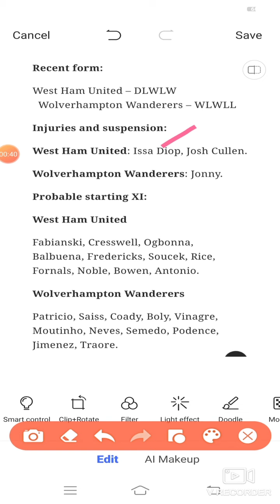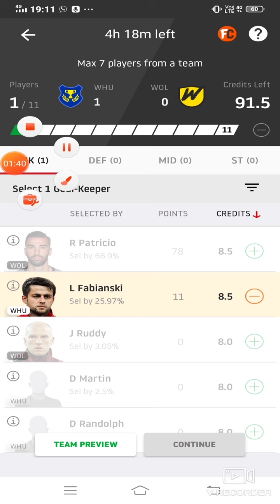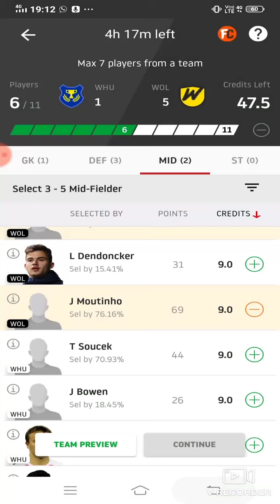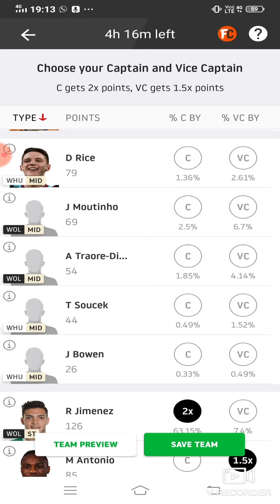WHU vs WOL Dream11 Football Match...West Ham United vs Wolverhampton Wanderers... Premier Leaugh...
***Your Quarries***

WHU vs WOL best playing XI
 Grand league team for today's match
WHU vs WOL playing 11
Updates on playing 11 for WHU vs WOL
Latest news on playing 11 of WHU
latest news of playing 11 of WOL
WHU VS WOL best players
who will win match today
 premier leaugh match player playing today
WHU team squad
WHU vs WOL
WHU vs WOL premier leaugh match dream 11 team 27sep.2020
WHU vs WOL Dream 11 football match